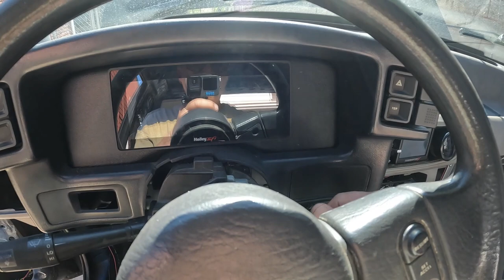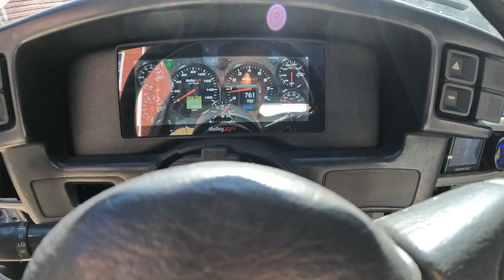88 Mustang GT - Holley Terminator X (before & after pro tune) pt1